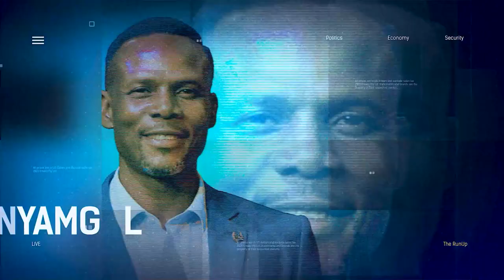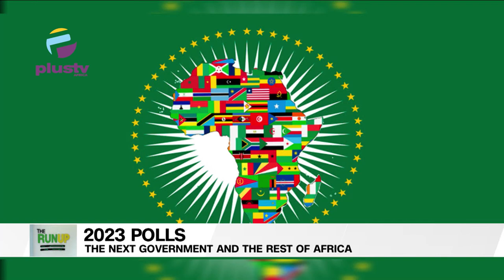2023 Elections: The Next Government And Its Effect On The Rest Of Africa